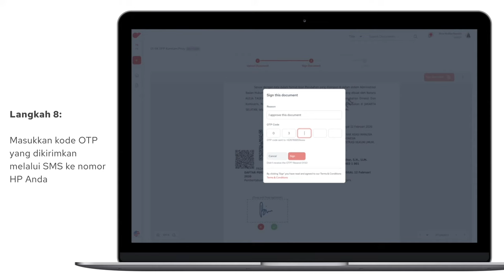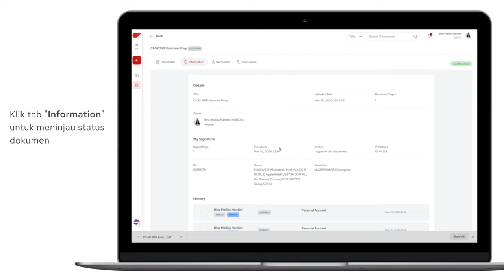Tutorial Tanda Tangan Dokumen secara Digital Menggunakan PrivyID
Tanda tangan dokumen digital hanya dalam satu menit dengan PrivyID! Pelajari bagaimana caranya di video ini.

PrivyID adalah penyedia layanan tanda tangan digital pertama di Indonesia. Tanda tangan digital PrivyID memiliki kekuatan dan akibat hukum yang sah selayaknya tanda tangan basah. Tanda tangan digital PrivyID telah tersertifikasi oleh Kementerian Komunikasi dan Informatika RI (Kominfo) dan sudah dipercaya oleh lebih dari 300 perusahaan dan 5 juta pengguna di Indonesia.

Gunakan PrivyID untuk menandatangani dokumen di mana saja dan kapan saja secara legal, aman, dan cepat. Download aplikasi PrivyID dan nikmati berbagai kemudahan tanda tangan digital sekarang juga!